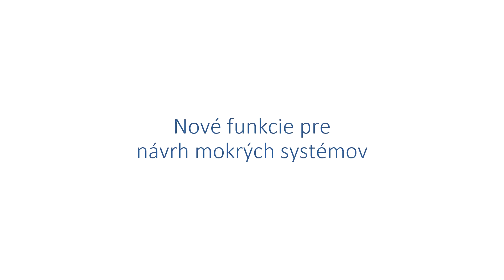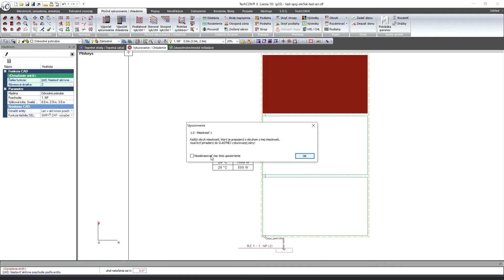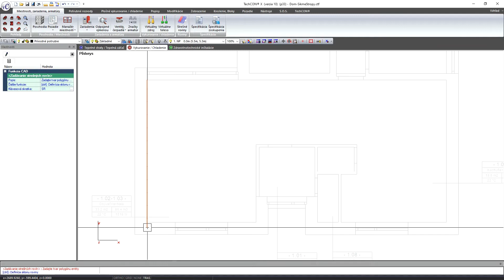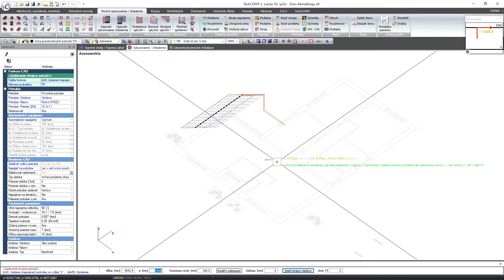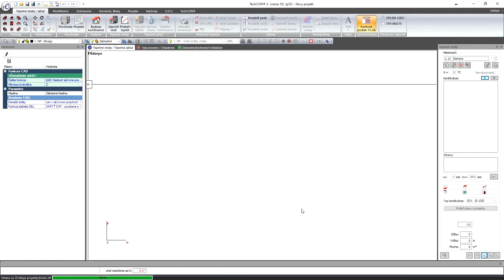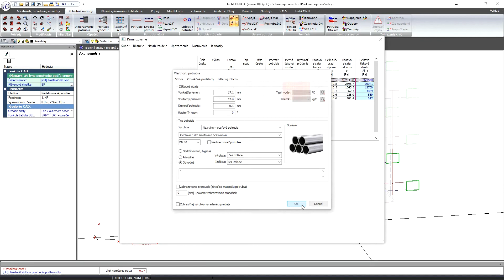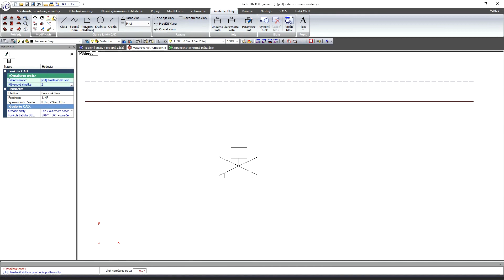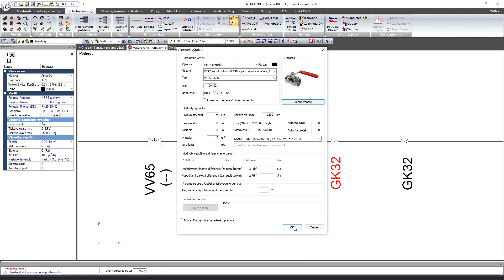TechCON X (verzia 10) - Kompletné predstavenie novej verzie 10.0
V tomto videu Vám predstavíme výber najvýznamnejších funkcií novej verzie TechCON X 10.0.